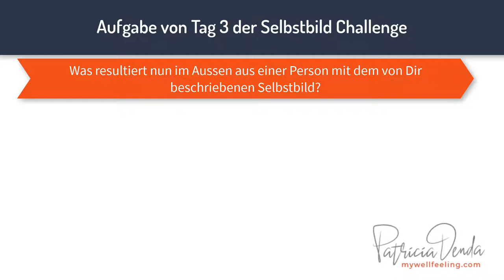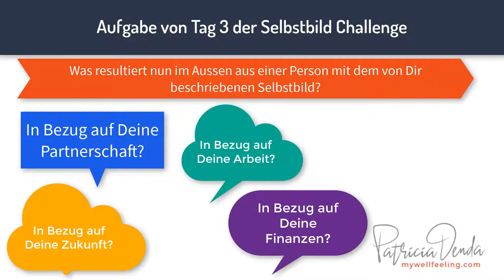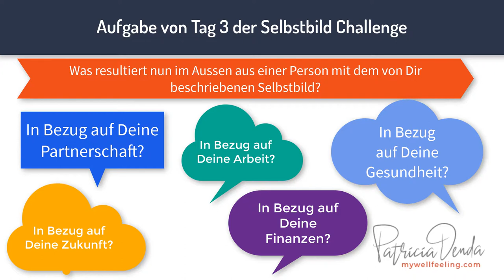Aufgaben für Tag 3 der Selbstbild Challenge